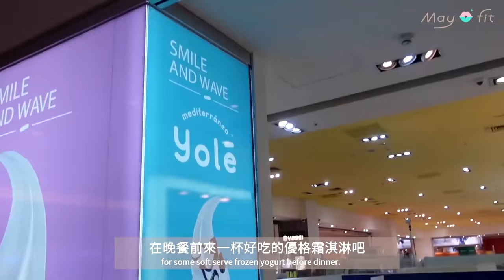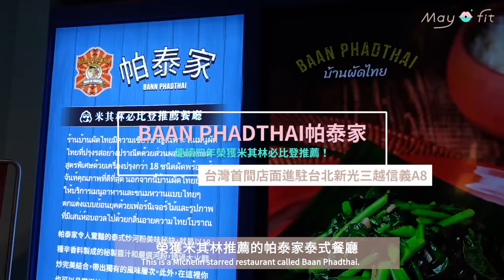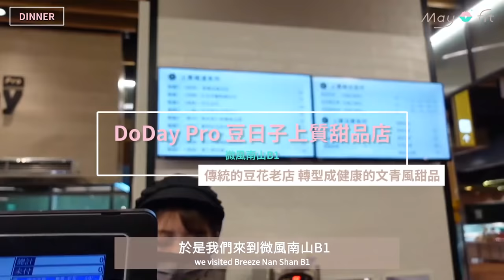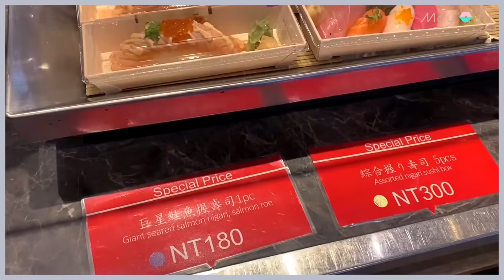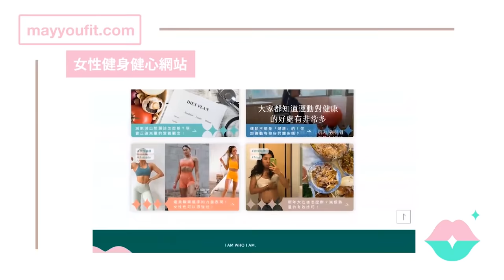May Fit Vlog #3 三姐妹的台北微旅行 | 泳池比基尼😳、高cp值米其林泰國菜、微醺的開心夜晚❤️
以下為影片中的資訊，此影片無商業合作:
Grand Hyatt Hotel 君悅酒店
Yole  (地中海的優格霜淇淋)
BAAN PHADTHAI帕泰家 連續四年榮獲米其林必比登推薦
DoDay Pro 豆日子上質甜品店（微風南山B1）
外帶餐盒from 君悅酒店buffet凱菲屋
我推薦給小資女孩的女力健身app (加入享十四天免費試用)